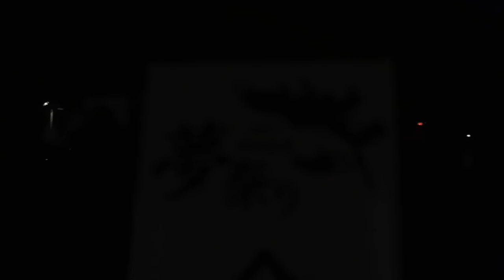DSCN1111草加松原夢祭り20180701松並木 ライトアップ